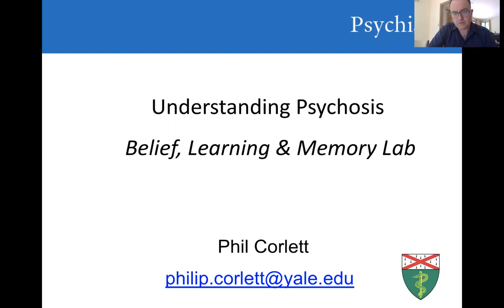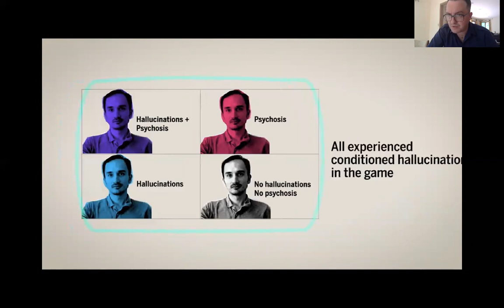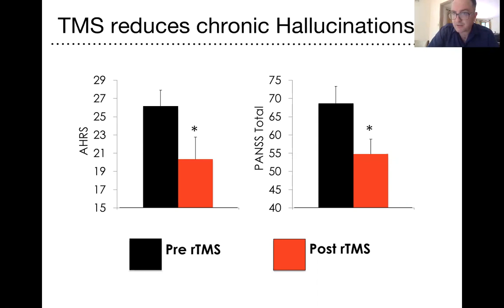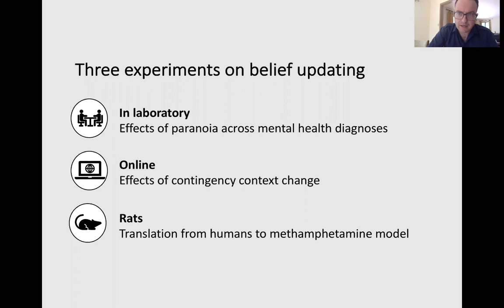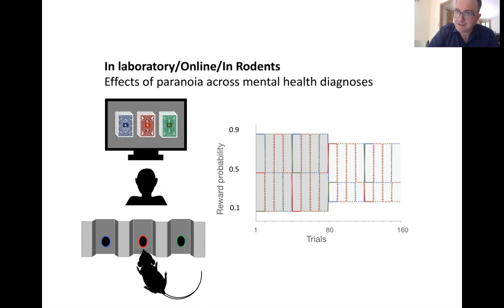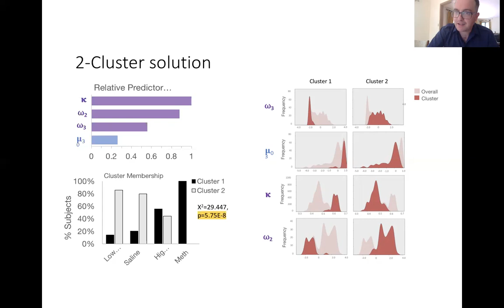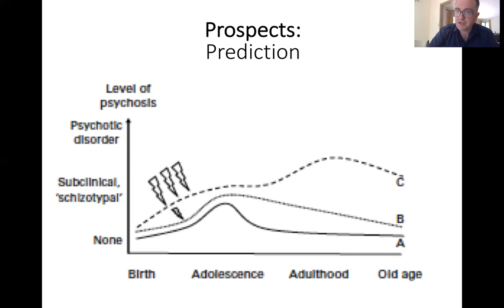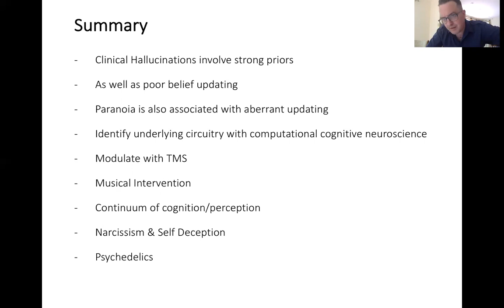Dr. Philip Corlett (Yale University) Cognitive Neuroscience of Consciousness Recruitment 2020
Cognitive Neuroscience of Consciousness Trainee Recruitment Conference 2020: A video by Dr. Philip Corlett from the Belief, Learning, & Memory Lab at Yale University.